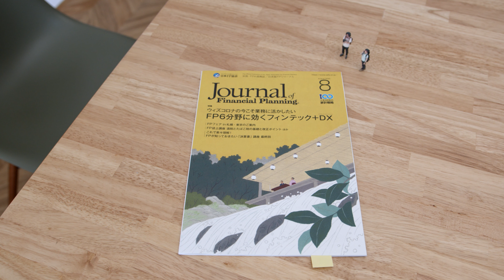サンセット de FP小話 ＆ 物を回していくスタイル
本日はサンセットでFP小話。今年7月から遺言書を法務局で預かってくれる制度が始まりました。プリンも順調に買い進めています。夫の謎の買い物がヒット！

■自筆証書保管制度補完制度の通知について
※2021年度以降、亡くなると指定した方に通知が行く仕組みが始まる予定とのこと。

■電動回転台

■機材
【カメラ】

【その他】
ATEM Mini Pro